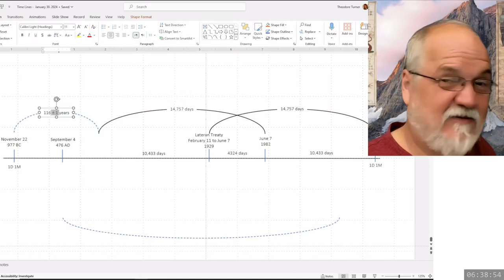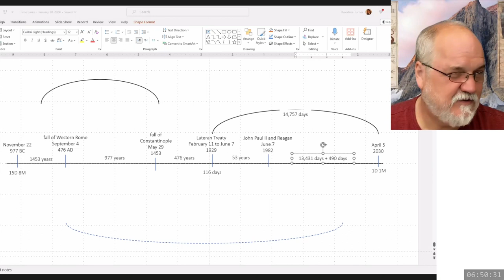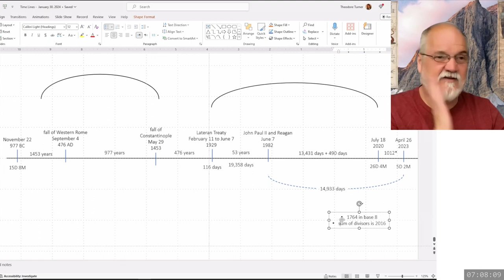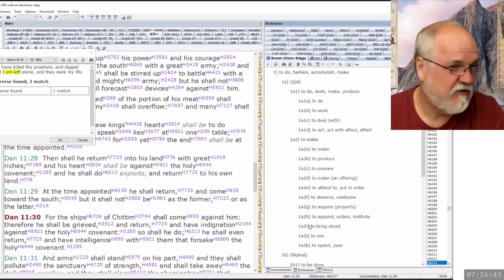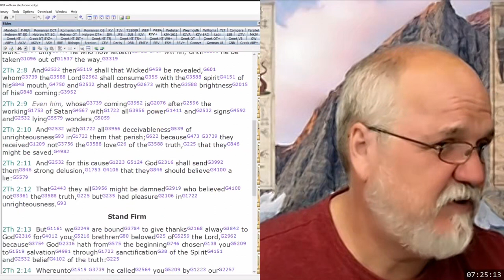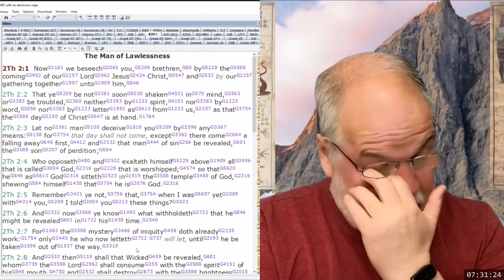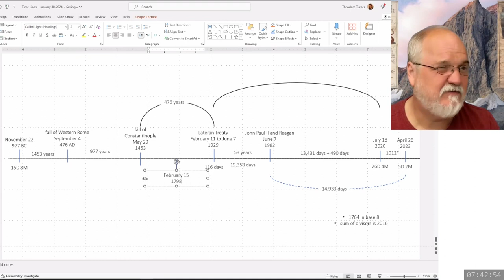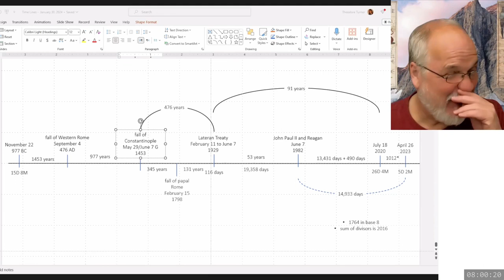2024 04 02 173. Daniel's Last Vision - Theodore Turner